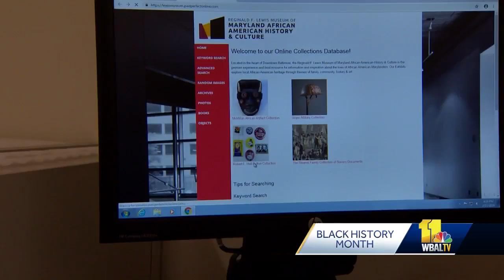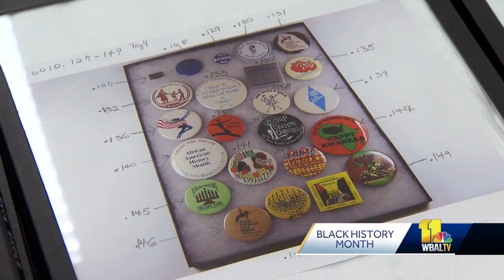Over 1,000 buttons honoring African-American heritage donated to local museum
In a first of its kind for the Reginald F. Lewis Museum, a Maryland man donated more than 1,000 buttons he's been collecting for 30 years. They tell a story of African-American heritage, commemorating everything from entertainment to sports to politics.